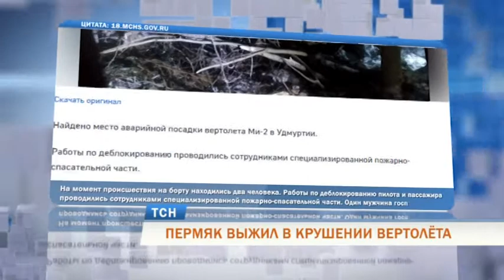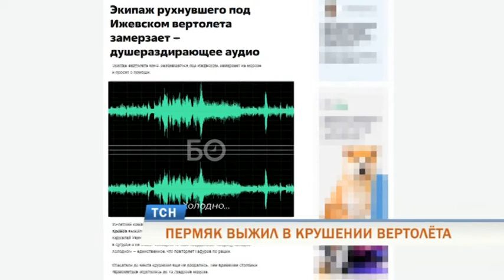Пермяк выжил при крушении вертолёта